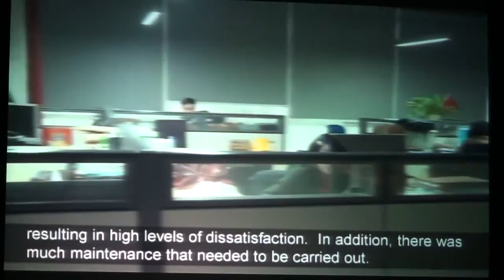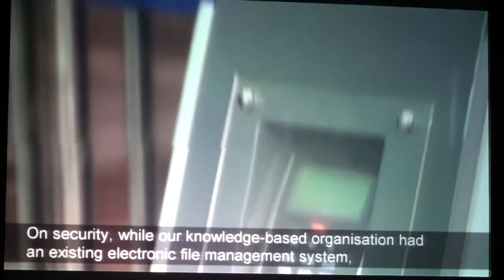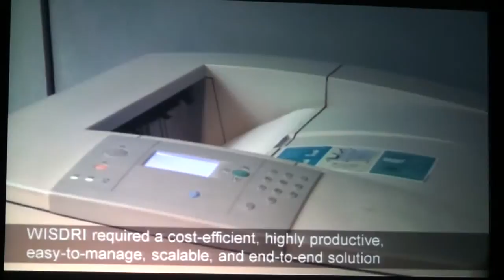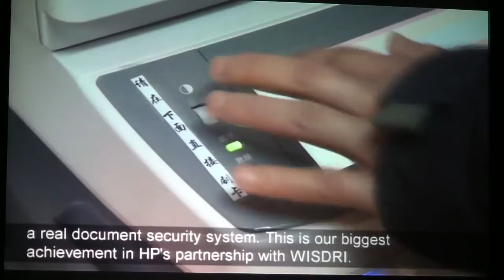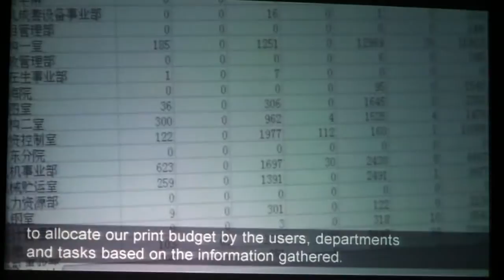2010 HP Value Equation Day 2 : WISDRI Casestudy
WISDRI Casestudy - 2010 Fast Forward with the HP Value Equation in Beijing China (Record : Acrofan)